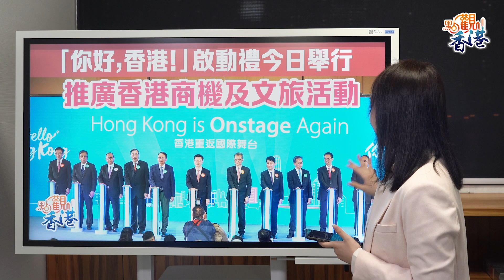點觀香港｜70萬張機票100萬份優惠券 香港等緊你！